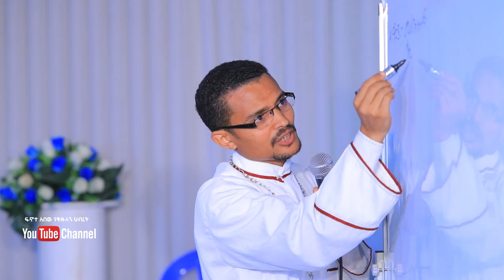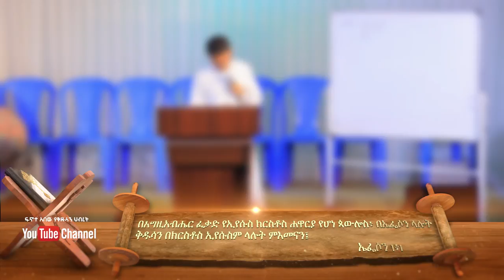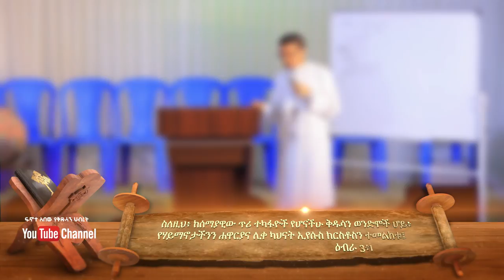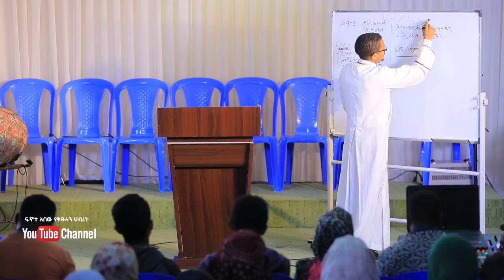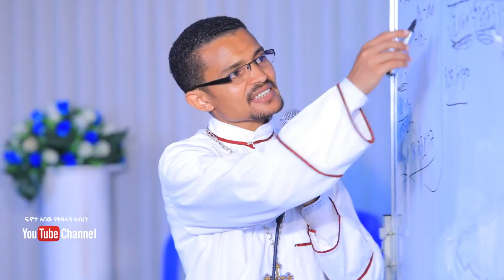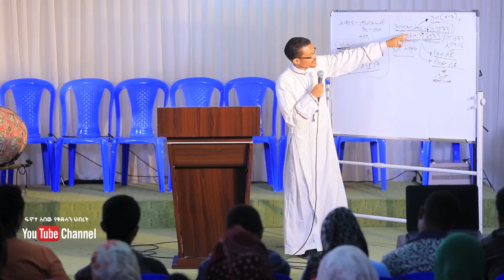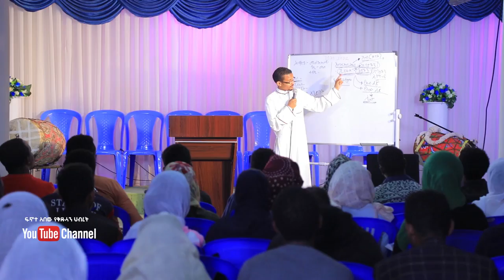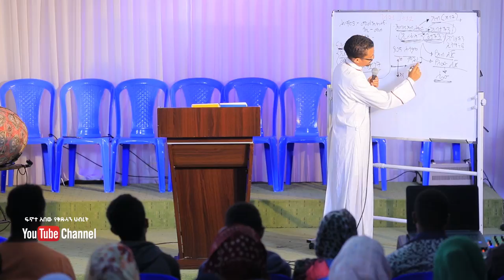ወደ ገላትያ ሰዎች ክፍል 3